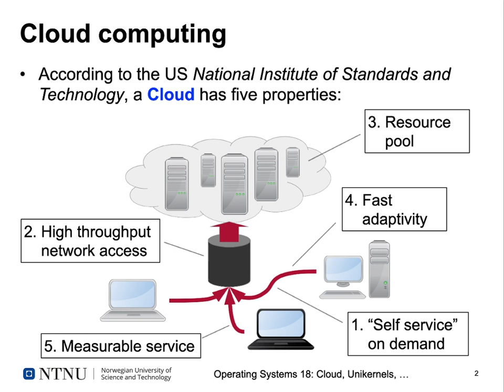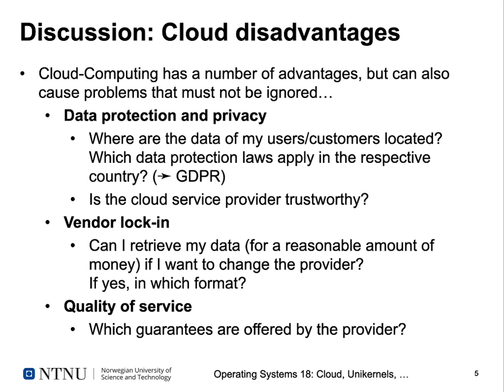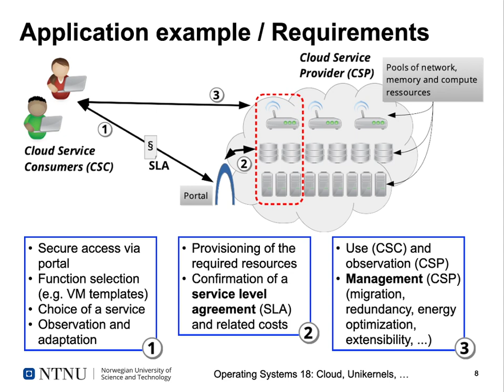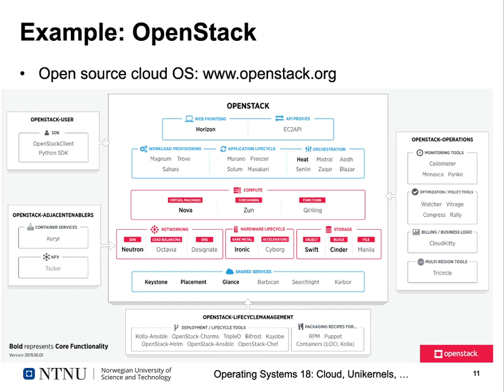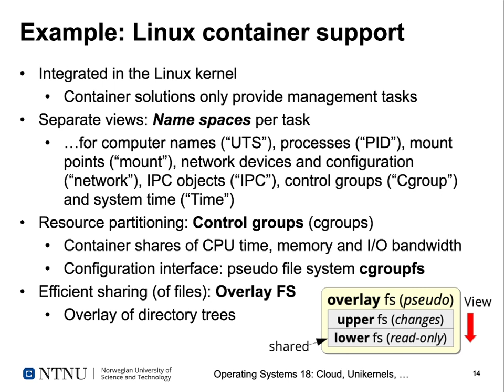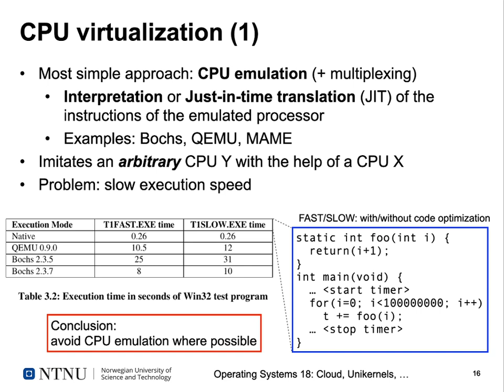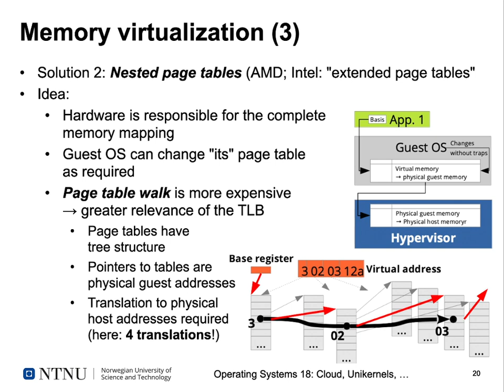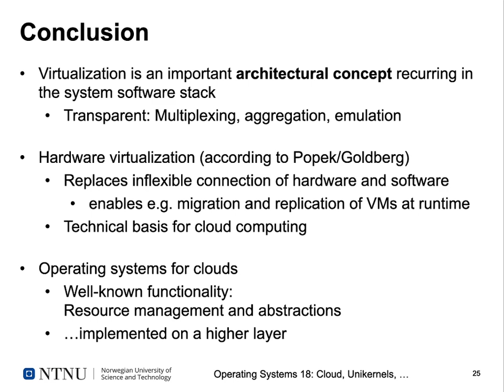Operating systems lecture 18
Cloud operating systems